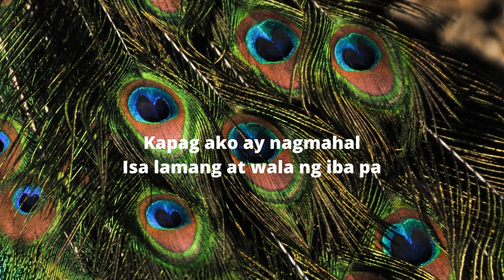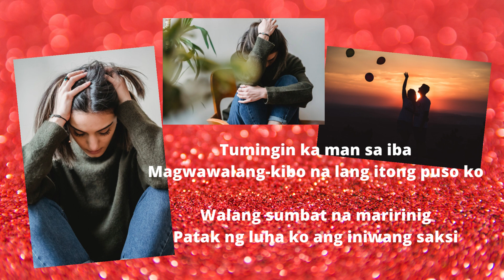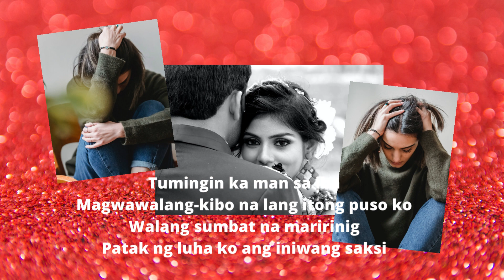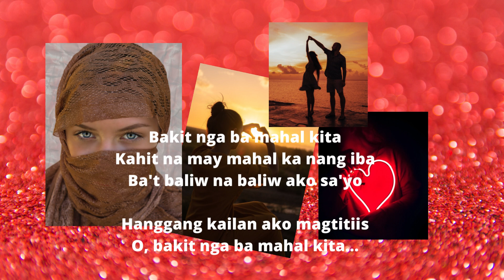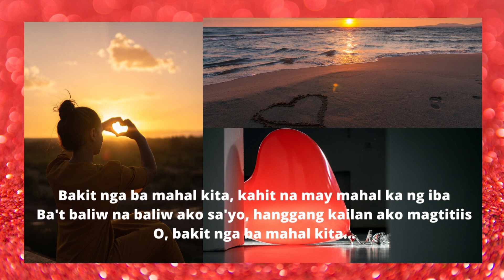Bakit Nga Ba Mahal Kita - Roselle Nava (Sam Mangubat Cover)